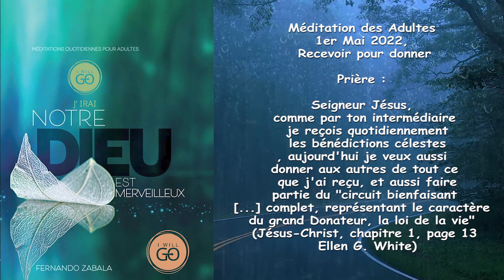Méditation des Adultes 1er Mai 2022, Recevoir pour donner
Dimanche 1er Mai 2022

Prière :

Seigneur Jésus, comme par ton intermédiaire je reçois quotidiennement les bénédictions célestes, aujourd'hui je veux aussi donner aux autres de tout ce que j'ai reçu, et aussi faire partie du "circuit bienfaisant [...] complet, représentant le caractère du grand Donateur, la loi de la vie" (Jésus-Christ, chapitre 1, page 13 Ellen G. White)